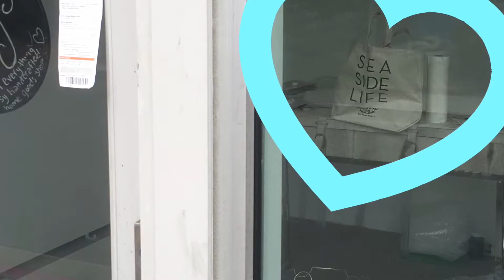Saturday Run on the California Coast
I took some clips to distract myself from my jog this weekend and had fun turning them into a movie!